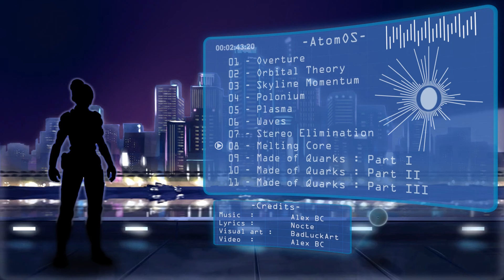08 - Melting Core